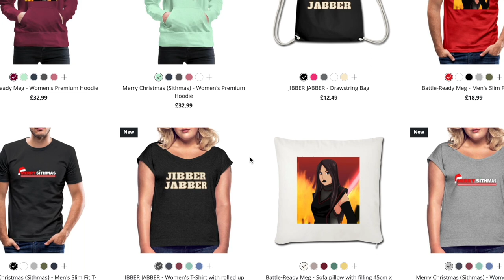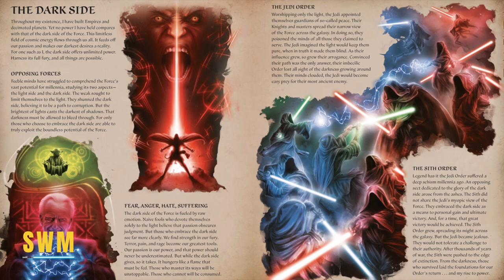Darth Plagueis Coming to Live-Action? First CANON Look at Palpatine’s Master! (Star Wars Explained)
In today's Star Wars news, we look at Darth Plagueis and Palpatine in the new canon book The Secrets of the Sith. I then discuss a Star Wars theory that we could see Plagueis and even Darth Tenebrous in live-action in The Acolyte by Leslye Headland and Kathleen Kennedy - the controversial Disney+ series that was announced last year along with Obi-Wan Kenobi, the Mandalorian Season 3, the Ahsoka series and others! The show will take place in the final years of the High Republic Era, about a hundred years before the Phantom Menace of the Prequel Trilogy by George Lucas.

We first heard of Darth Plagueis from Palpatine who spoke to Anakin Skywalker in the iconic scene in Revenge of the Sith.